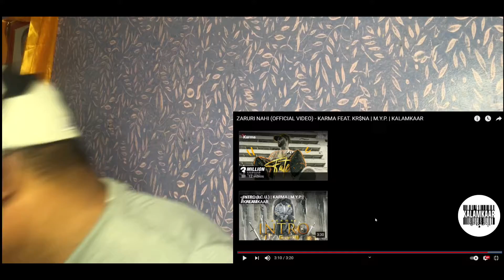NEPALESE FIRST LISTEN TO | [ ZARURI NAHI ] (OFFICIAL VIDEO) -KARMA FEAT. KR$NA | M.Y.P. |KALAMKAAR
This is BREAKDOWN / REACTIONAL Video on the ( ZARURI NAHI (OFFICIAL VIDEO) -KARMA FEAT. KR$NA | M.Y.P. | KALAMKAAR | NEPALESE STAN REACTS ).

This is a HUGE COLLABORATION Between the artists I Admire, RESPECT and LOOK UPTO in REAL Rap Game. Much Love.

HERE'S THE BREAKDOWN OF THE AUDIO TRACK OF  [ EMINEM's: MUSIC TO BE MUDERED BY Album Track ( ALFERD's THEME  ) ]: